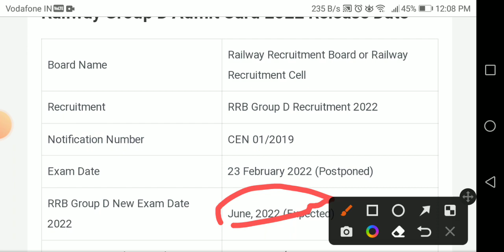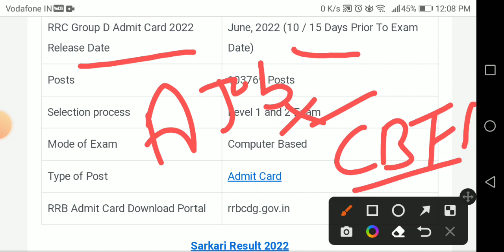Group D exam date 2022 l rrb group d exam date 2022 l group d admit card 2022 update ज़ारी l rrb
r r b railway group d exam date 2021,
railway group d ka exam date kab tak hai,
rrc railway group d exam date 2022 in telugu,
indian railway group d exam date,
railway group d exam date latest news today in telugu,
indian railway group d exam date 2022,
rrc railway group d exam date 2021 in kannada,
rrc railway group d exam date 2021 in tamil,
railway group d exam date latest news today in tamil,
railway group d exam date latest update,
railway group d exam date latest,
railway group d exam date latest update today,
railway group d exam date live,
railway group d exam date latest news in hindi,
rrc railway group d exam date 2022 today news,